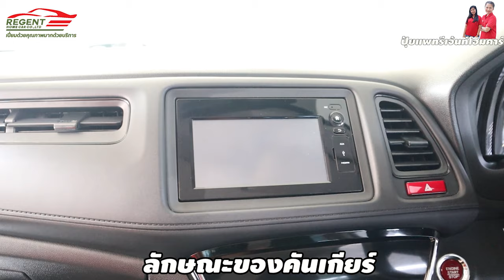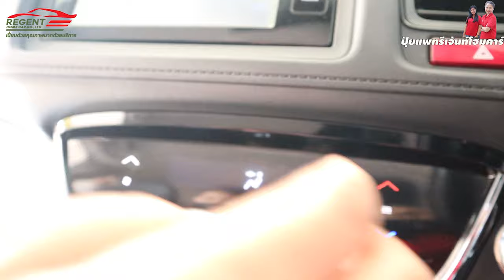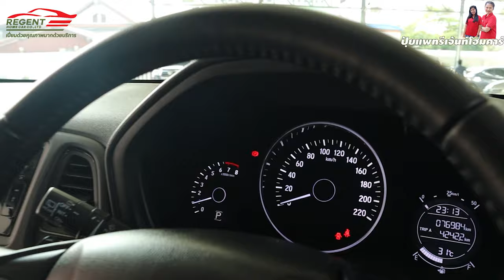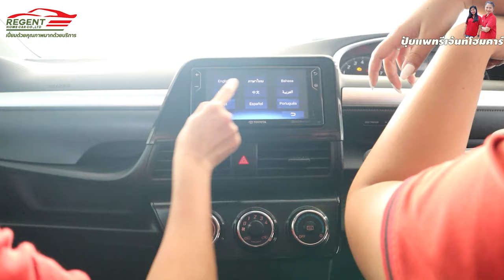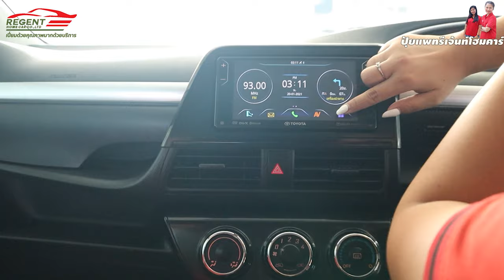รีวิว Sienta 1.5 G HR-V 1.8 E 2017 โตโยต้า เซียนต้า มือสอง ประตูไฟฟ้า ฮอนด้า เฮชอาวี ฟรีดาวน์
🚩 รถครอบครัว บอดี้คอร์ส ขนาดกลาง แบรนด์ยอดนิยมของ รถครอบครัว ยอดขายสุดฮอตของ ฮอนด้า สีคลาสสิค

🚗 Honda HR-V 1.8 E ปี 2017 ราคา 655,000.-
ผ่อนเริ่มต้นที่ 10,XXX  พัน

🚩 รถยนต์ 7 ที่นั่ง ขนาดกลาง กะทัดรัด มาพร้อมออฟชั่นที่ทันสมัย ประตูสไลด์ไฟฟ้า
ออฟชั่นคุ้มกับราคา

🚗 Toyota Sienta 1.5 G ปี 2017 ราคา 559,000.-
ผ่อนเริ่มต้นที่ 9 พัน

🎉โปรโมชั่นสุดฮอต ต้อนรับเดือนใหม่ เดือนมกราคม ออกรถที่รีเจ้นท์โฮมคาร์วันนี้ "ส่งรถฟรีทั่วไทย ไกลแค่ไหนก็ส่งให้ จัดไฟแนนช์ถึงที่ส่งรถให้ถึงบ้าน" ❤ 💰💸พร้อมของแถมอีกเพียบ😎🥰มีการออกใบรับรองการตรวจสอบสภาพรถโดยทีมงาน One2Car ให้ทุกคัน รีบประกันปลอดภัยหายห่วง กดดูรถได้ล่างได้เลย 👇
💥ออกรถมือสองที่รีเจ้นท์คุณจะได้💥
🚩 ฟรีค่าบริการจัดส่งรถ
🚩ส่วนลดค่าจัดค่าโอน 10,000 บาท
🚩 ส่วนลดเงินสดและของแถมรวมมูลค่า 30,000 บาท
🚩 ฟรี รับประกันเกียร์ และเครื่องยนต์ 3 เดือน หรือ 10,000 กม. มูลค่า 12,000 บาท
🚩 ฟรี เปลี่ยนถ่ายน้ำมันเครื่องใหม่ก่อนรถขึ้นจำหน่าย มูลค่า 3,000 บาท
🚩 ฟรี ขัดเคลือบสี ล้างทำความสะอาด (ล้างเอง)
🚩 ฟรี บริการช่วยเหลือฉุกเฉิน 24 ชม. ทั่วประเทศไทย ดูแลคุณ 1 ปีเต็ม 2,000 บาท
🚩 ฟรี บัตรเติมน้ำมันเต็มถัง 1,000 บาท
🚩 ฟรี หมอนเพื่อสุขภาพ 1,500 บาท
🚩 พร้อม ของพรีเมี่ยมอีกมากมาย
☎️สอบถามข้อมูลเพิ่มเติมได้ที่สายด่วน K. เหมียว